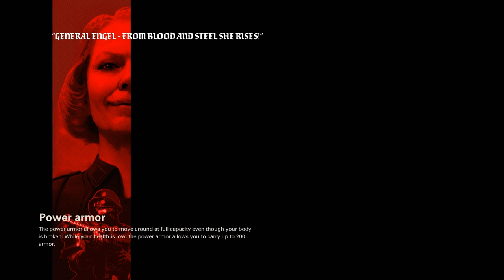Wolfenstein II: The New Colossus (Ep. 3 – Section F)